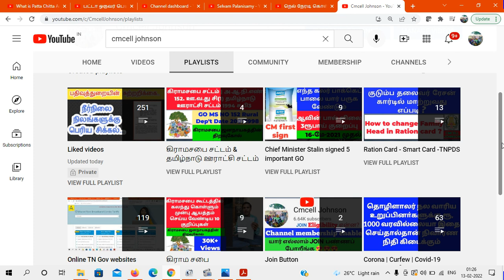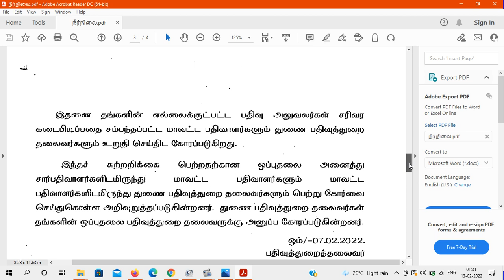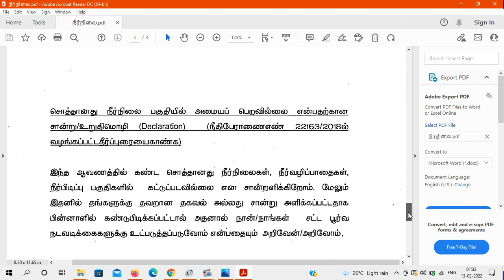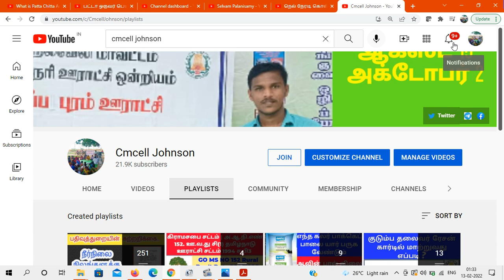நீர்நிலை நிலங்களை பதிவு செய்ய தடை உயர்நீதிமன்றம் உத்தரவு பேரில் பதிவுத் துறையின் சுற்றறிக்கை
Case no : W.P.No.22163/ 2018